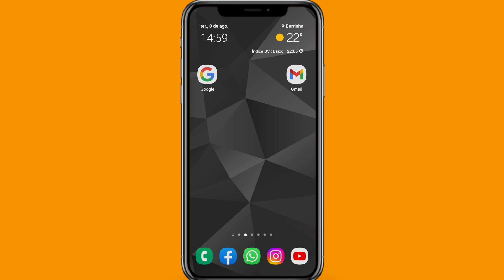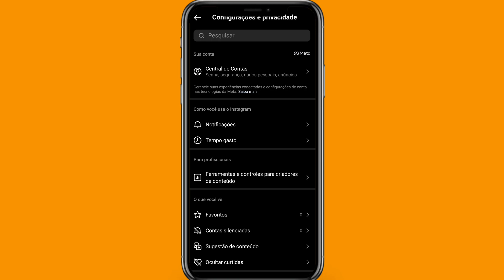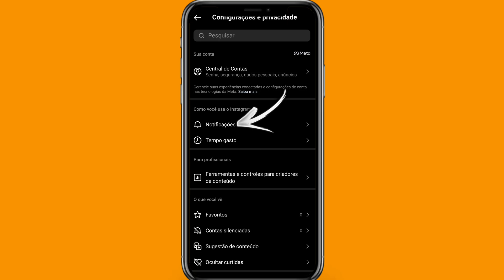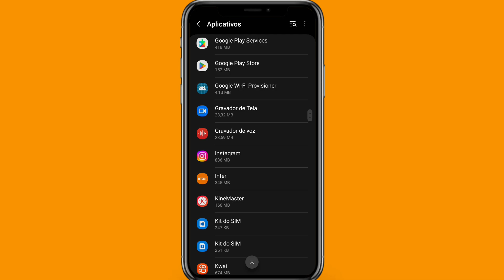COMO ATIVAR NOTIFICAÇÕES DO INSTAGRAM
Se você desativou as suas notificações do Instagram, porém não sabe como ativar as notificações do Instagram novamente, hoje neste vídeo você irá conferir todo o passo a passo completo de como ativar as notificações do Instagram.

➥ Pesquisa relacionadas
➥ Como habilitar notificações do Instagram
➥ Habilitar notificações do Instagram
➥ Notificações do Instagram

Gratidão:)